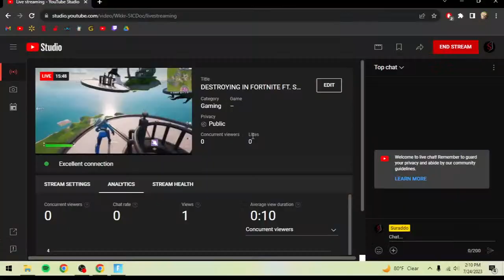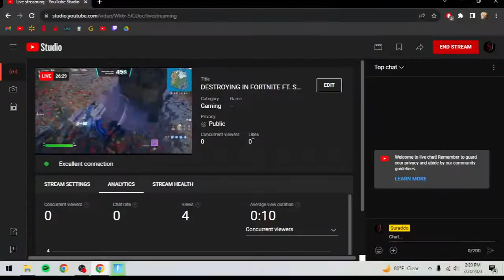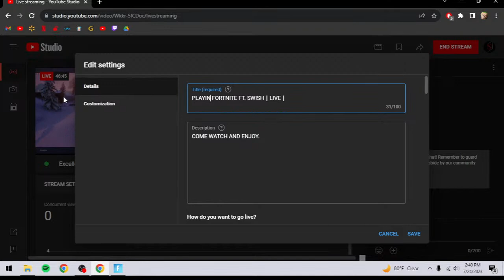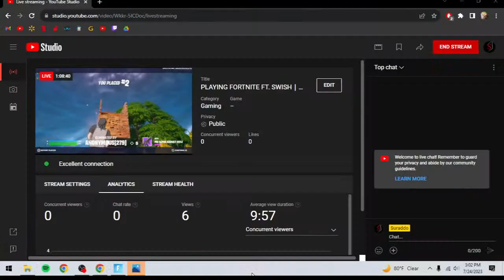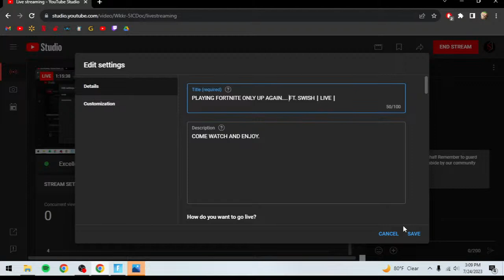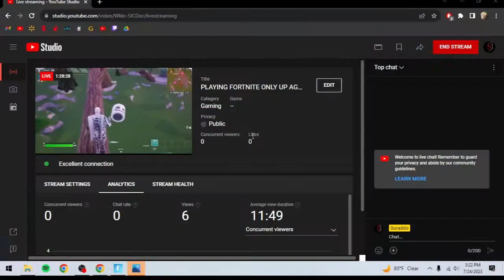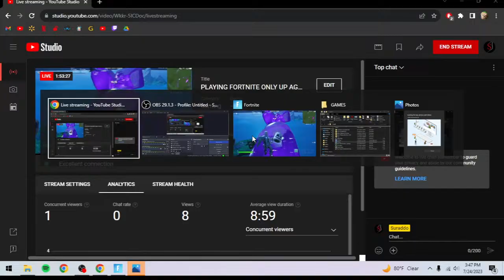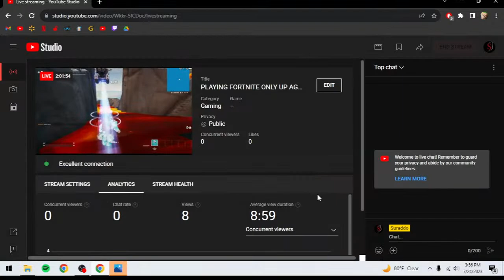PLAYING FORTNITE ONLY UP AGAIN.... FT. SWISH┃LIVE┃